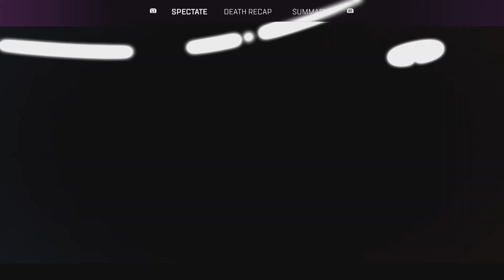Apex Legends_20230101203831